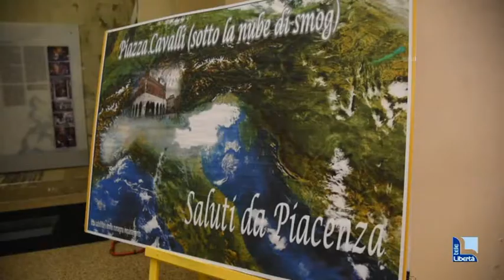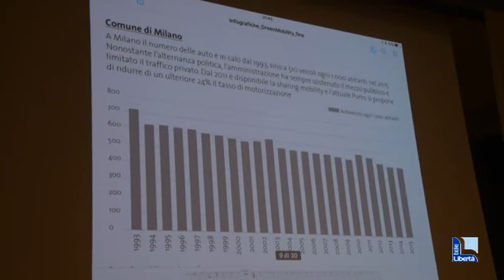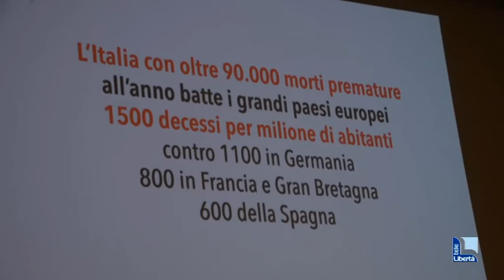“Aria nefasta”: Legambiente consegna oltre duemila firme al sindaco Barbieri